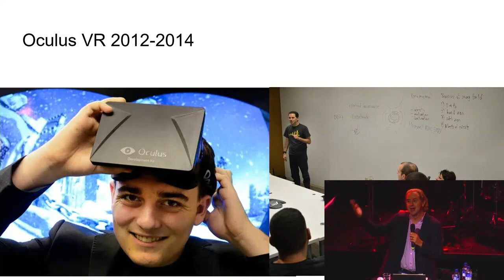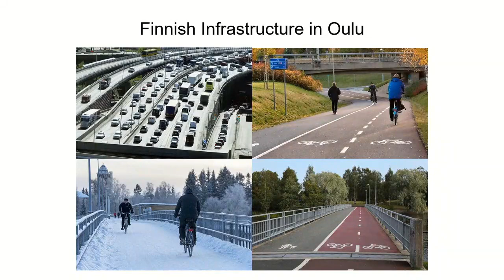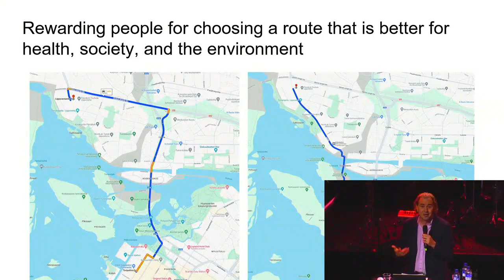Professor Steven LaValle praises the quality of life in Oulu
Professor at the University of Oulu, Steven LaValle, uses Oulu's bike infrastructure as an analogy for a good metaverse.

This insight was originally presented at the Finnish Metaverse Initiative Reveal event on November 29, 2023 at Helsinki XR Center (helsinkixrcenter.com). Watch the full stream